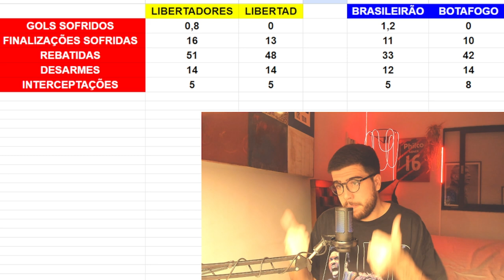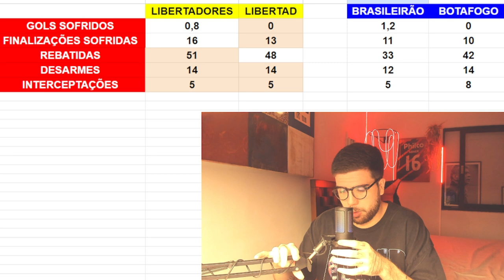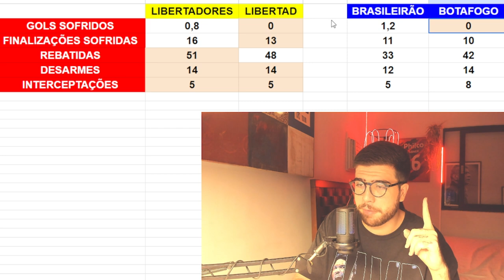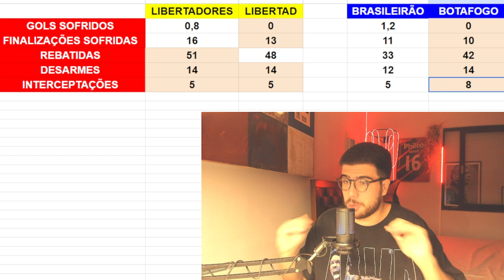DOIS JOGOS DO ATHLETICO SEM SOFRER GOLS: SORTE OU COMPETÊNCIA?